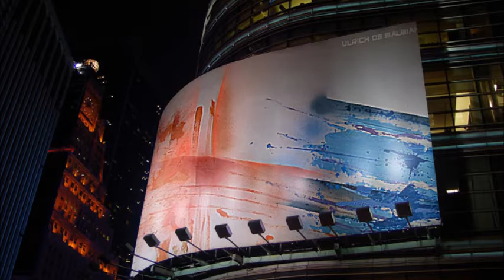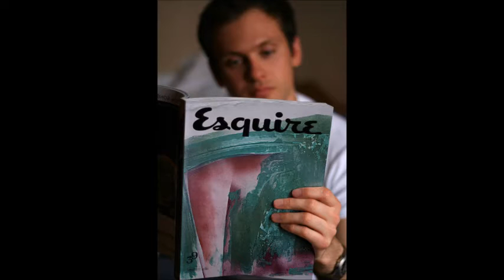21st Century Contemporary Painting Ulrich de Balbian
21st Century Contemporary art, acrylic and oil painting, post-modern, post-minimalist  process art Ulrich de Balbian